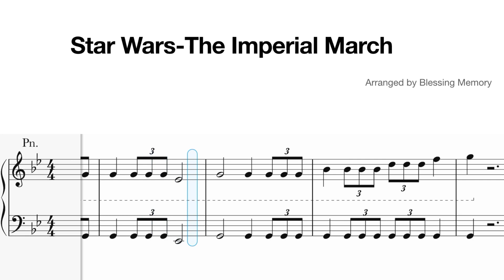Star Wars-Imperial March (Easy Piano) + Sheet Music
Star Wars- Imperial March (Easy Piano)
Sheet Music